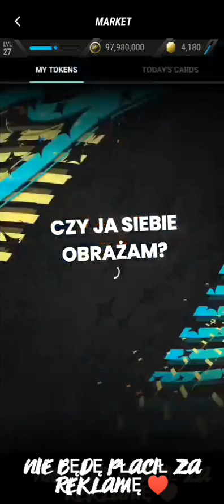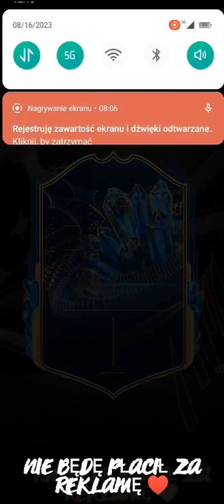Odcinek z Madfuta koniec odcinka na shorts